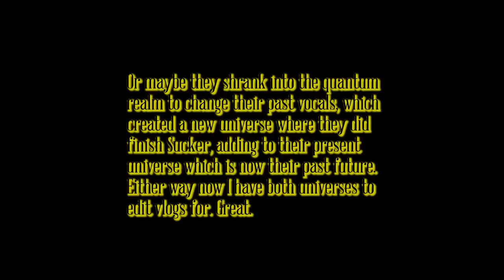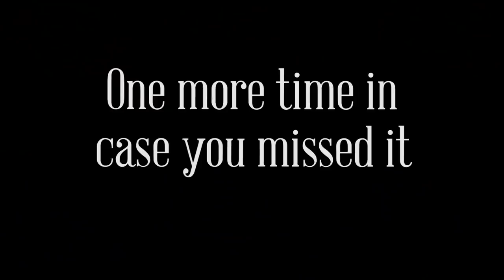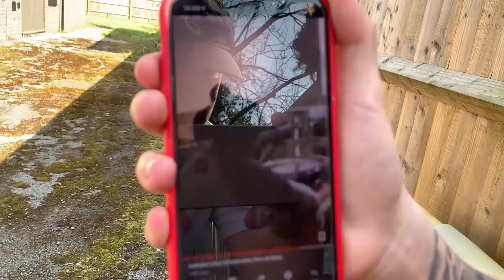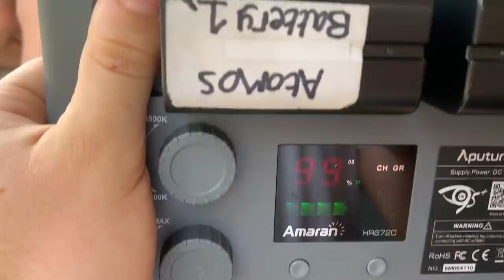Jonas Brothers - Sucker BTS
FOLLOW OUR INSTA: @RoadTripTV